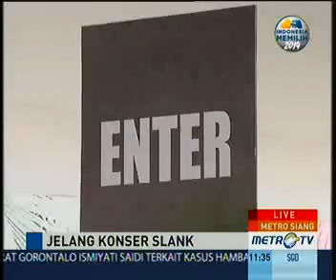Slankers Serbu Gelora Bung Karno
Jakarta: Penggemar fanatik Grup Band Slank atau Slankers mulai memadati Gelora Bung Karno sejak pagi hari untuk mengikuti konser ulang tahun Grup Band Slank yang ke-30. Panitia membuka penjualan tiket box on the spot dan menjamin keamanan konser agar terhindar dari kericuhan.